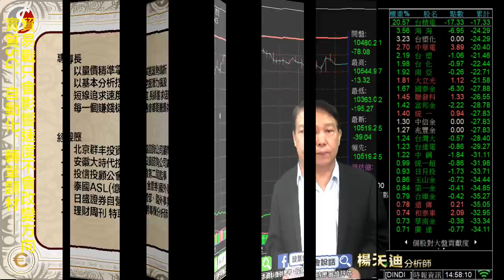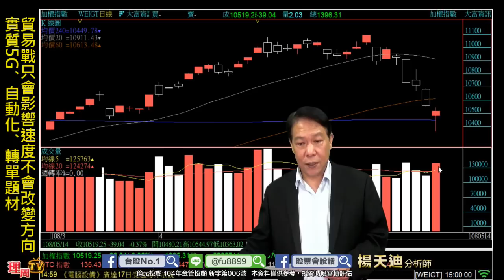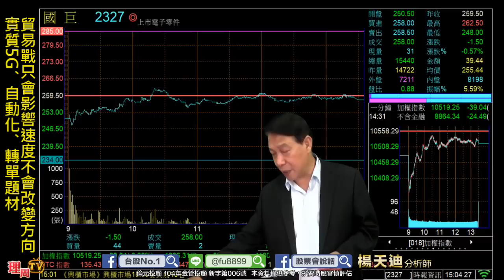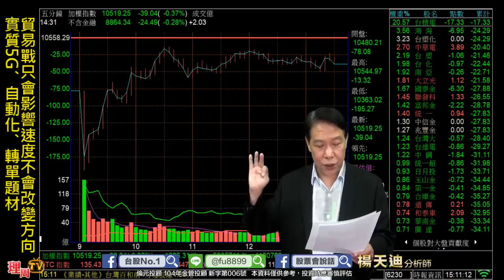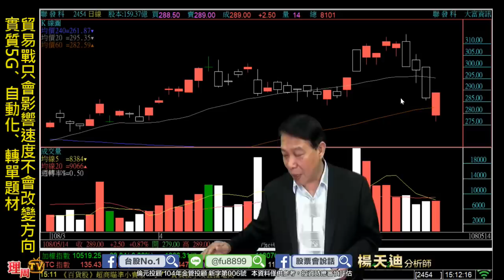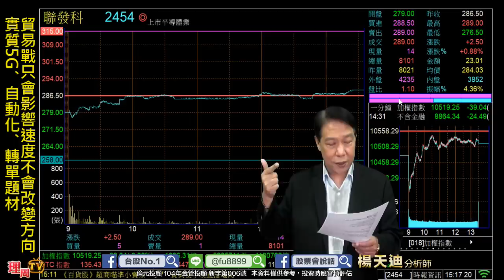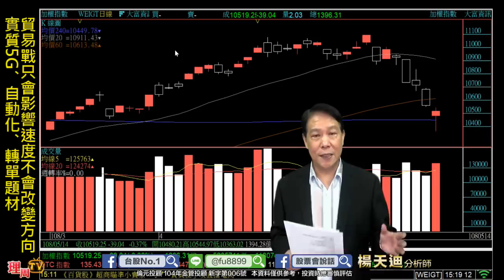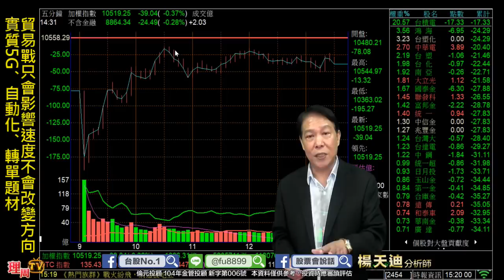理周TV-20190514 盤後-楊天迪 股票會說話／貿易戰只會影響速度不會改變方向 實質5G、自動化、轉單題材